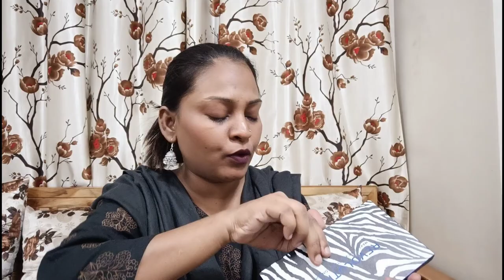Affordable Makeup and Skin Care Product Haul | Amazon Beauty Haul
SUNAM Clear Acrylic 24-Compartment Lipstick/ Short Lip Gloss Holder, Organizer for Makeup, Essential Oils, Storage Solution, Rack Display

Mamaearth Rice Face Serum for Glowing Skin With Rice Water & Niacinamide for Glass Skin
Iba Must Have Waterproof Liquid Foundation, Warm Caramel, Matte Finish
MARS I belong In Your Purse Blusher Highlighter Bronzer Palette (Ice On The Cake)
MAYCREATE® 2pcs Triangle Powder Puff For Women Makeup Sponge puff Face Dry Wet Makeup Puff for Loose Powder Body Powder, Cotton Cosmetic Sponge for Contouring, Under Eyes and Corners
S.F.R. COLOR Chocolate brown Pastel nude and brown matte and shimmer combo eyeshadow palette | HD nude color pastel eyeshadow palette | | pocket eyeshadow

WOW Shea Butter and Cocoa Butter Moisturizing Body Lotion, Deep Hydration, 400 ml
SUGAR Cosmetics - Kohl Of Honour - Intense Kajal - 03 Aqua Lung (Blue Kajal) - Ultra Creamy Texture, Smudge Proof, Water Proof Kajal, Long Lasting Eye Pencil, Lasts Up to 12 hours
Makeup Revolution Revolution revolution Wild Animal Integrity Palette, Multicolor
Maybelline New York Liquid Foundation, Matte Finish, With SPF, Absorbs Oil, Fit Me Matte + Poreless, 332 Golden Caramel
Swiss Beauty Stain Matte Lipstick | Long Lasting, Hydrating & Lightweight Lipstick | Berry
Vega Premium Eye Lash Curler

MyGlamm LIT Liquid Matte Lipstick-E-Boy (Purple)-3 ml | With Moringa Oil | 12HR Long-lasting Lipstick | Cruelty-Free Matte Lipstick

Lakme Insta Eye Liner, Black, 9ml
Maybelline New York Liquid Foundation, Matte Finish, With SPF, Absorbs Oil, Fit Me Matte + Poreless, 335 Classic Tan